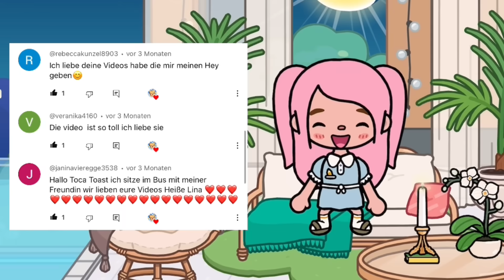🥺 MEINE 7 BRÜDER HASSEN MEIN BOYFRIEND 🎀 TEIL 8 \\ 7 BRÜDER STORY DEUTSCHE TOCA BOCA STORY